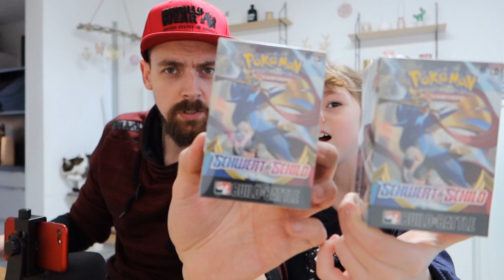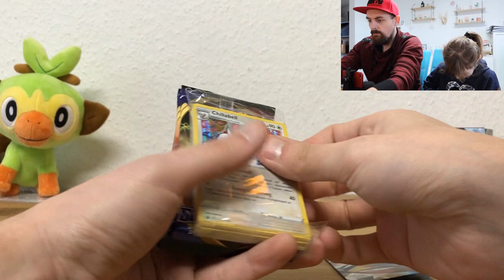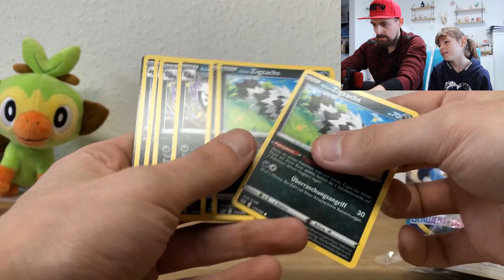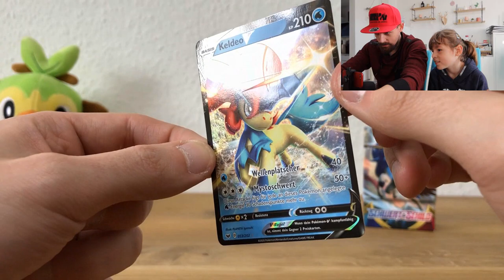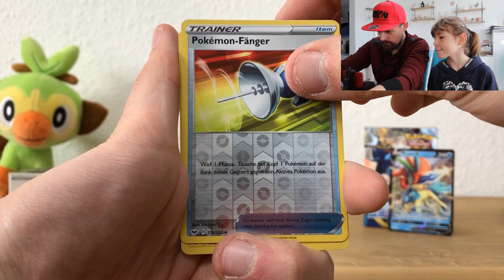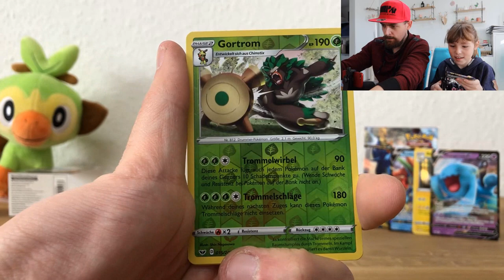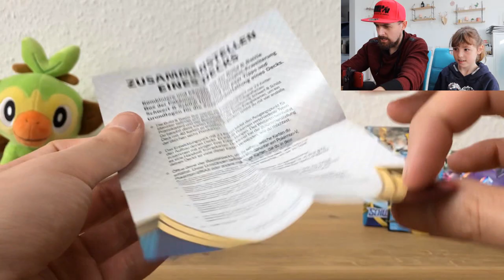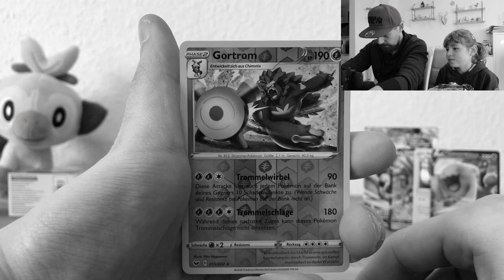Unsere ersten Pokemon Schwert & Schild Booster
Pokemon Trading Card Game Schwert und Schild Booster Unboxing Deutsch mit Kimmy und Marcel

Meine Partner: (a)
LevlUP: 5% mit dem Code: EgoWhity

Mein Equipment:
Avermedia 4k Capture Card*
Mein Mikrofon*
Mein Mischpult*

(a) Kennzeichnet nicht bezahlte Werbung